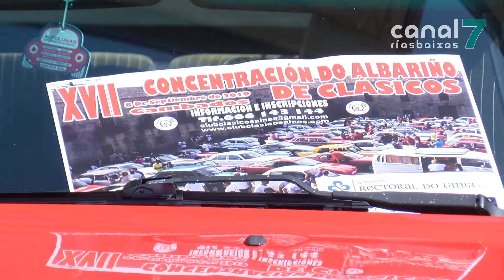Máis dun cento de coches clásicos tomarán Cambados este domingo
Máis dun cento de vehículos clásicos reuniranse este vindeiro domingo en Cambados, na Concentración do Albariño de Clásicos chega este ano á súa décimo sétima edición. Ademais de amosa-los seus vehícunos no centro da vila, farán un percorrido por toda a comarca do Salnés.